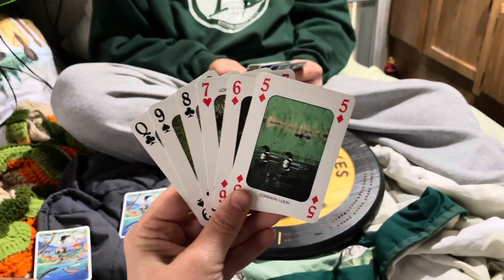Days 8 & 9 - Cassiar HWY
Skipped ahead to Days 8 & 9 on the road.   Drove Hwy 37 (aka Cassiar HWY - highly recommend).  Saw some black bears & found a great little rec area (With MN neighbors!).

Bonus Lake Recreation Area
Jade City
Continental Divide RV Campground